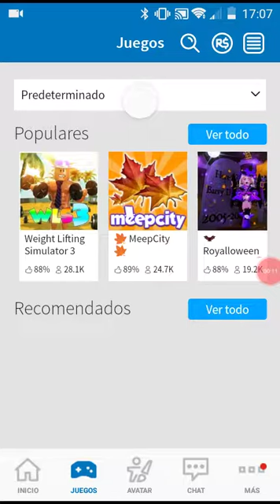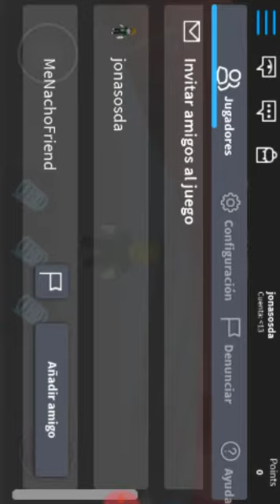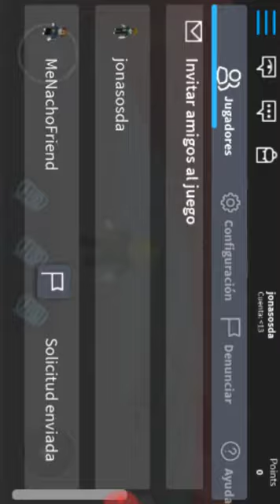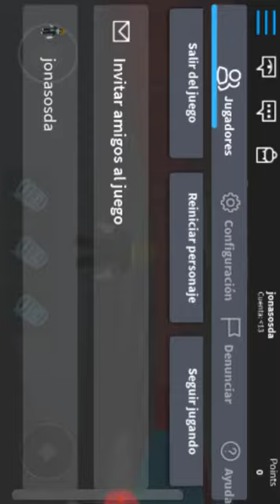666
0_0